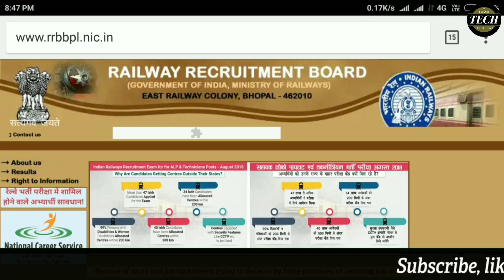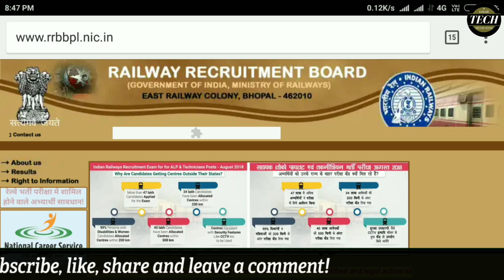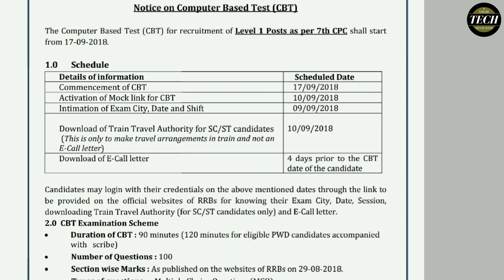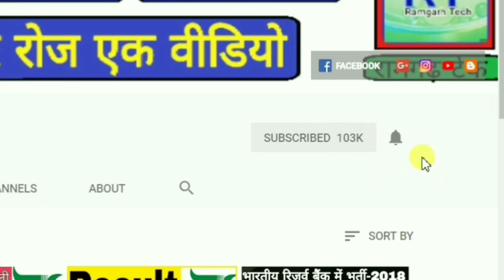Railway group D admit card Notice Sept 2018,रेलवे ग्रुप-D एडमिट कार्ड की हुई घोषणा,by Ramgarh Tech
दोस्तो इस वीडियो में आपको बताया गया हैं कि रेलवे ने अपने ऑफिसियल वेबसाइट में एडमिट कार्ड डाउनलोड करने की तिथि जारी कर दी है